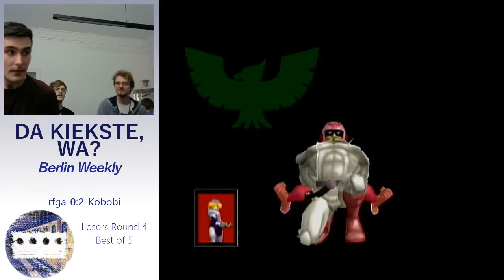Da Kiekste Wa? rfga vs Kobobi - Losers Round 4